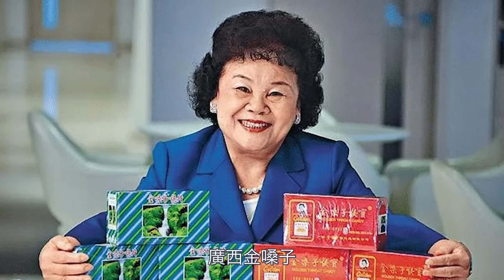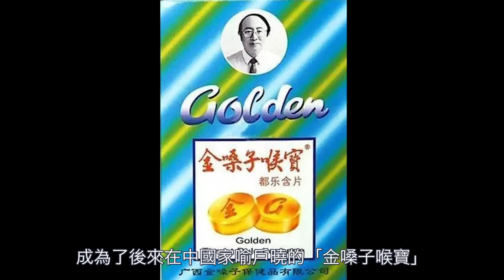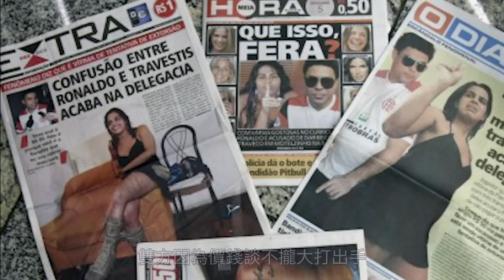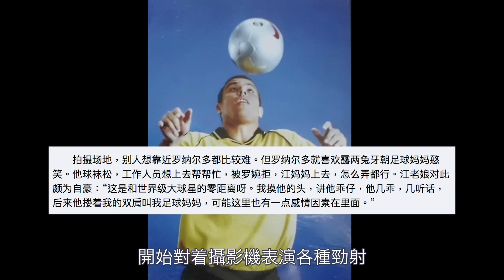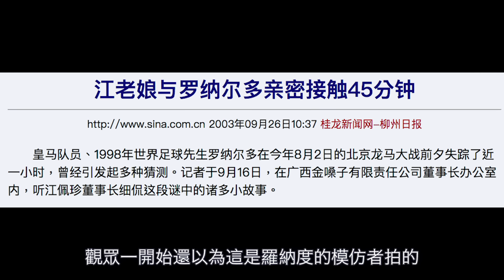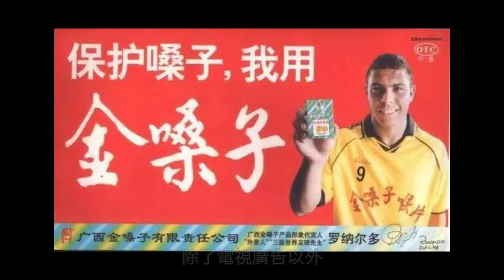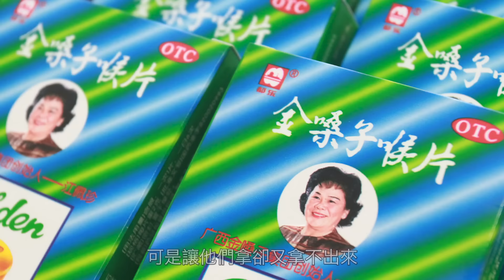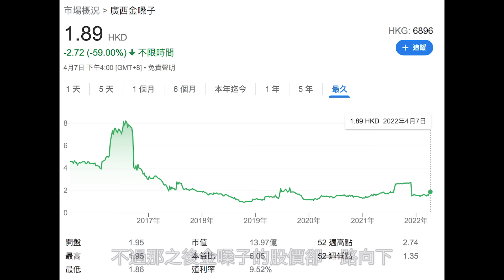球王羅納度被中國大媽忽悠拍照，當了代言人還懵然不知｜金嗓子代言事件｜叉雞